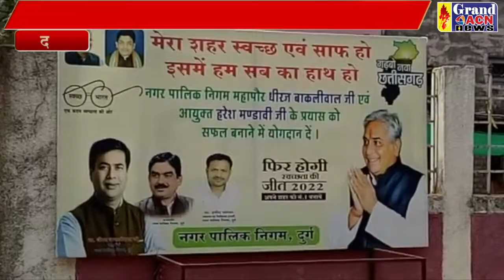शासन के आदेश के परिपालन में हर घर झंडा कार्यक्रम आयोजित करने आयुक्त ने दिए निर्देश Naseem Faruki